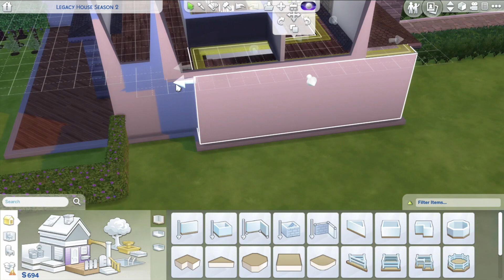Sims 4 Legacy Challenge Season 2 [Part 50] Angry Grandfather Ghost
Welcome to the next video!